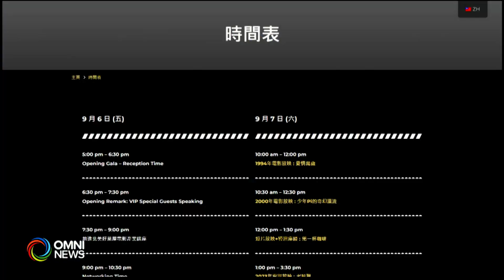温哥华台湾电影节揭幕 | OMNI News Mandarin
第18届温哥华台湾电影节今天拉开序幕，以“传承与创新”爲主题，为观衆带来三部长片和两部短片，更是首度由主办单位自创开幕微电影。